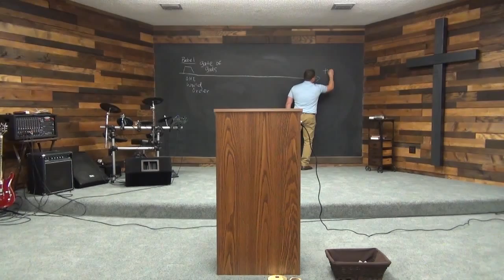Revelation Series: When the Kingdoms of the World Become the Kingdoms of Our Christ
Part 1
Revelation 11, 12 & 13
God judges sin and harvests the earth.